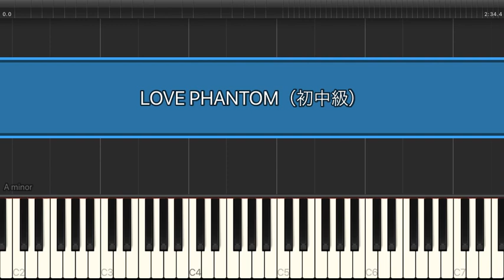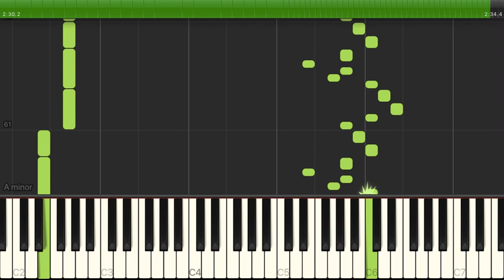LOVE PHANTOM / B'z 【初中級 / ピアノ】（電子楽譜カノン）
LOVE PHANTOM / B'z 【初中級 / ピアノ】のピアノ楽譜はこちらから

【タイトル】 LOVE PHANTOM
【アーティスト】 B'z